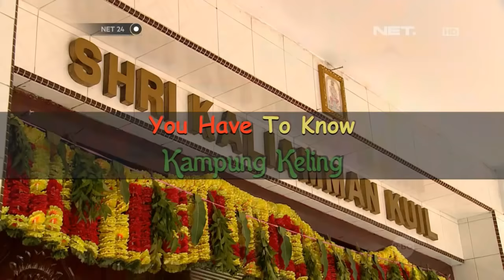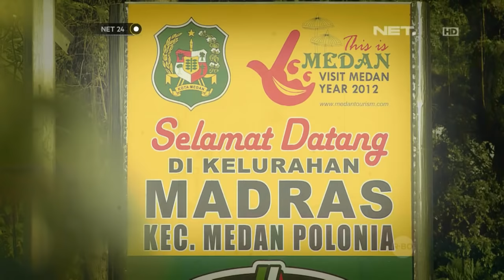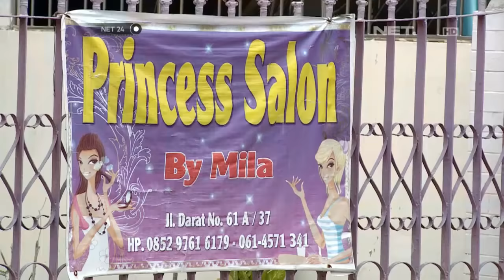NET24 - Suasana negeri India di Kampung India di Medan